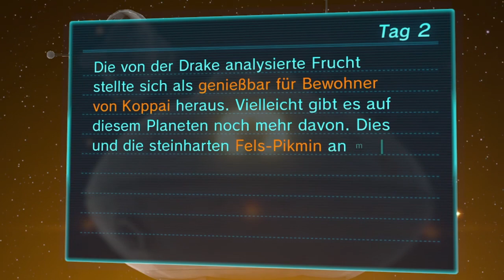PIKMIN 3 - 5/6 - WIRF DEINE FREUNDE! • Let's Play Pikmin 3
PIKMIN 3 #05 - WIRF DEINE FREUNDE!

«Pikmin 3»
Action-Strategiespiel von Nintendo

«LET'S PLAY Pikmin 3»
Kommentiertes Gameplay von GermanLetsPlay (2013)
Zur YouTube-Playlist um keinen Part zu verpassen:
WICHTIGER HINWEIS:
Pikmin 3 für die WiiU
Kaufe dir die WiiU
Der Absturz eines Raumschiffs sorgt für ein spannendes Abenteuer auf einem ungastlichen Planeten. Verteile dein dreiköpfiges Entdecker-Team strategisch sinnvoll, um den fremden Planeten PNF-404 zu erforschen und die Vorräte auf deinem Heimatplaneten aufzufüllen. Dabei helfen dir die Pikmin, die pflanzenähnlichen Bewohner des Planeten, die mit ihren eigenen, ganz persönlichen Fähigkeiten zum Fortschritt deiner Mission beitragen. In Pikmin 3 bekommen die kleinen Wesen sogar Verstärkung: die „Fels-Pikmin" und die „Flügel-Pikmin" bereichern das Spiel mit völlig neuen Eigenschaften. Sende sie aus, um der feindlichen Bedrohung entgegen zu treten oder schwere Gegenstände zu bewegen.